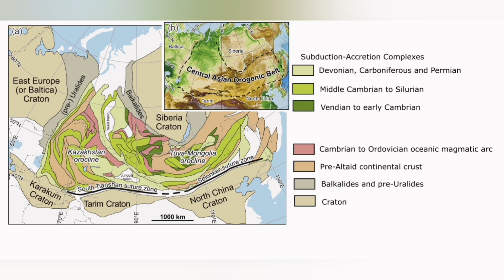7 Magnitude Earthquake Shakes Kazakhstan, Xin Kiang, China, Central Asian Orogeny Belt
A magnitude 7.01 earthquake struck the Kyrgyzstan-Xinjiang border region on Tuesday, the German Research Centre for Geosciences (GFZ)said.
The quake was at a depth of 10 km (6.21 miles), GFZ said.
In nearby Kazakhstan, the emergencies ministry reported the same earthquake at a magnitude of 6.7.
In Kazakhstan's biggest city, Almaty, residents fled their houses and gathered outside despite cold weather, some dressed in pajamas and slippers. No damage has been reported.

The January 22, 2024, M 7.0 earthquake near the Kyrgyzstan-China border occurred as the result of oblique reverse and strike-slip faulting at shallow depth. Focal mechanism solutions for the event indicate the rupture occurred on either a moderately dipping oblique reverse and right-lateral fault striking east, or a steeply dipping oblique reverse and left-lateral fault striking west. The earthquake is located within the Tien Shan mountain range, an intraplate fold and thrust belt tectonically controlled largely by the collision of India into Asia. The epicentral region is characterized by numerous east-northeast trending reverse faults and left-lateral strike-slip faults and intermontane basins.

While commonly plotted as points on maps, earthquakes of this magnitude are more appropriately described as slip over a larger fault area. Events of magnitude 7.0 are typically about 45 km by 20 km in size (length x width).

This is a seismically active region, though earthquakes of this size occur somewhat infrequently. In the preceding 100 years there were three events above M 6.5 within 250 km of the January 22 event, with the largest being a M 7.1 event in March of 1978, approximately 200 km to the north. In January 1911, the M 8.0 Kemin earthquake occurred nearly 250 km to the northwest of the January 22 event, near the modern border between Kyrgyzstan and Kazakhstan. The Kemin earthquake killed more than 450 people and caused extensive damage in the region.